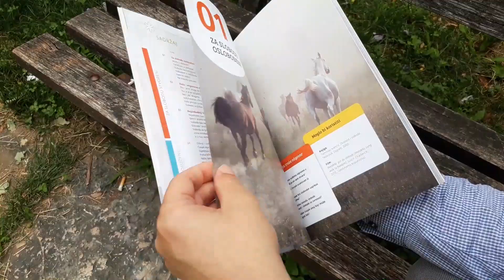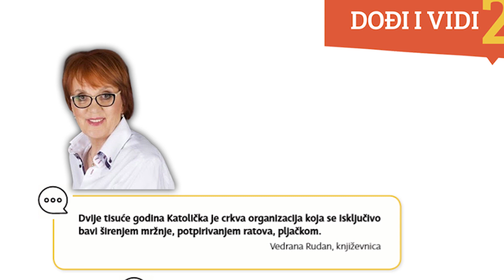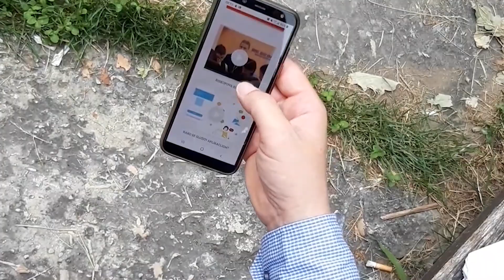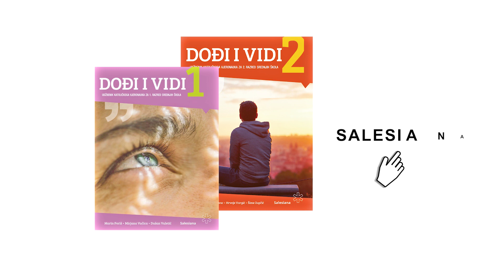Zašto se toliko priča o udžbeniku iz vjeronauka? | DOĐI I VIDI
Koje su prednosti udžbenika Dođi i vidi? Što kažu nastavnici, a što učenici? Za koga je udžbenik i koji su noviteti koje donosi? Što je platforma VjerApp?
Poslušajte zašto je četrdeset ljudi na ovim udžbenicima iz vjeronauka radilo gotovo tri godine, s velikim trudom i s jako puno ljubavi.

Osvrt na udžbenike donosi don Mihovil Kurkut.